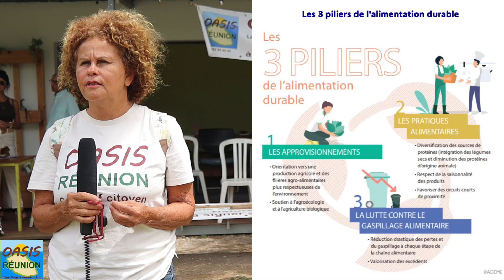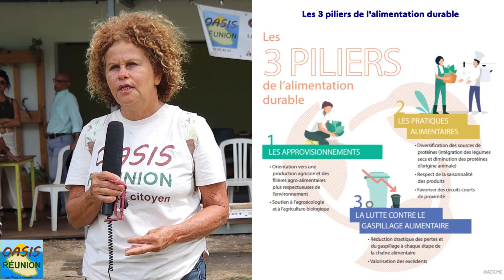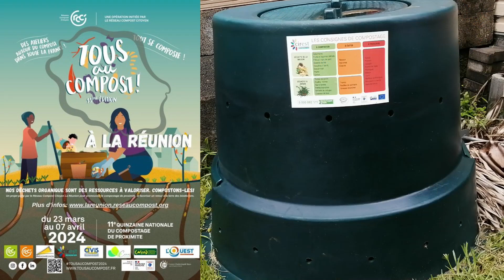Info La Réunion - Découvrez les rayons lumineux de l'information avec Positiv'Média !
Plongez au cœur du positif avec Positiv'Média, votre source d'informations bienfaisantes ! Dans notre dernier numéro, nous mettons en lumière le "Grand Nettoyage de La Réunion", une initiative citoyenne visant à préserver notre environnement. Découvrez également l'importance du compostage pour réduire notre empreinte écologique et favoriser une agriculture durable.

Dans notre rubrique dédiée aux artisans, rencontrez ces passionnés qui œuvrent pour le savoir-faire local et la préservation des traditions. Enfin, pour une escapade enrichissante, ne manquez pas notre suggestion de sortie qui allie découverte, plaisir et convivialité.

Positiv'Média, l'info qui fait du bien à votre esprit et à votre communauté !